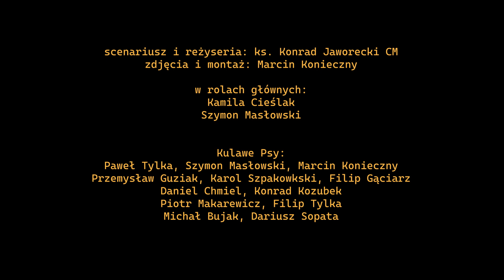Cichy świat | Kulawe psy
scenariusz i reżyseria: ks. Konrad Jaworecki CM
zdjęcia i montaż: Marcin Konieczny

w rolach głównych:
Kamila Cieślak
Szymon Masłowski

Kulawe Psy:
Paweł Tylka, Szymon Masłowski, Marcin Konieczny
Przemysław Guziak, Karol Szpakowkski, Filip Gąciarz
Daniel Chmiel, Konrad Kozubek

Piotr Makarewicz, Filip Tylka
Michał Bujak, Dariusz Sopata

realizacja nagrania: Filip Tylka
miks i mastering: Marcin Konieczny
instrumental: Sing a song karaoke
oryg. sanah i Kwiat Jabłoni - Szary świat
muz. sanah
sł. Kulawe Psy

DA Records 2023

tekst:

Lubiła muzę i śpiewała też
W sopranie, czy w alcie
Pytała, jak to jest

Zasłuchana w WOKUZie
gdy stroiła się
Mówili tak prowadzący trzeba czytać mail

A gdyby na scholę ktoś
Zabrał ją choć raz
Zniknąłby cały świat
W pełni pięknych fraz
Lecz ta dwudziestka się skończy i tak

Śpiewaj ze mną
Niech nasze głosy brzmią
Śpiewaj
Ta dwudziestka się skończy i tak

Śpiewaj ze mną
Sekundy pędzą
Śpiewaj
Potem powróci mój cichy świat

On lubił słuchać jej śpiewu co dzień
Z Nutkowej pieśni się uczył by
zaimponować jej

Próba za krótka i śpiewników pięć
Będzie w stronę Akwarium
Zrezygnowany szedł

Zabrał go choć raz (o-u-o-u)
Zniknąłby cały świat

Śpiewaj ze mną
Sekundy pędzą
Śpiewaj

Śpiewaj ze mną
Dziś kobiet święto
Śpiewaj
Bez nich nie ma harmonii mój świat

Śpiewaj ze mną
Dziś kobiet święto
Śpiewaj
Z nimi nabiera sensu mój świat